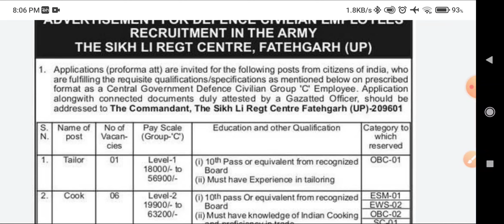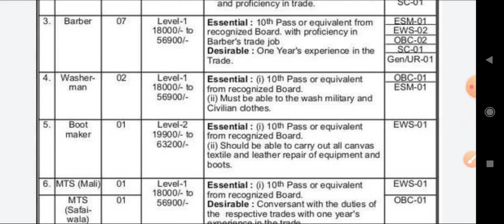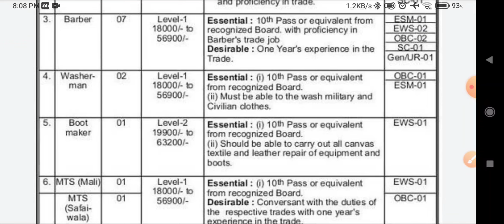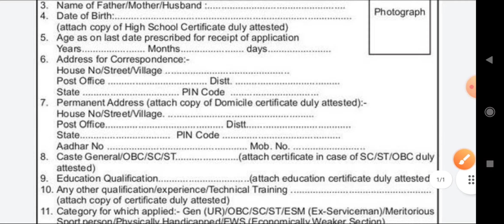Sikh Li Regiment Centre Fatehgarh Centre Bharti 20 April 2022 With Original Chart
आर्मी भर्ती बिहार, उत्तर प्रदेश, हरियाणा, राजस्थान, बंगाल, सिक्किम, तमिल नाडु और पंजाब के लिए यहां देखें